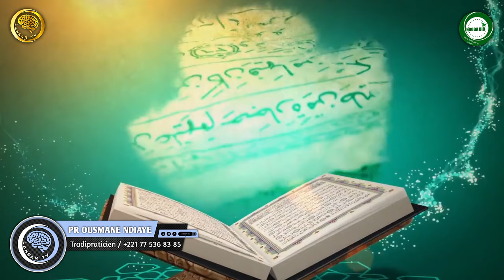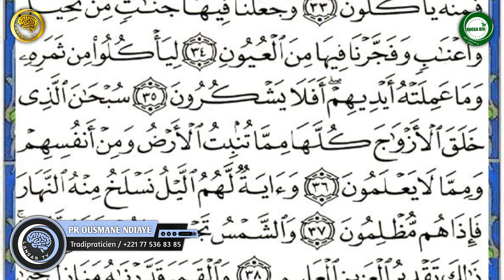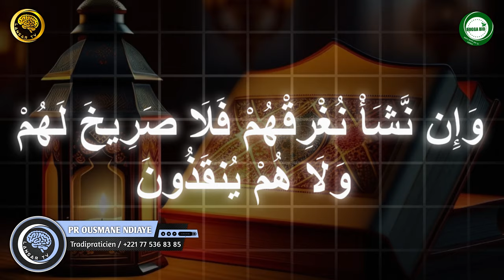Secret Souratoul YASIN - #19 - ( Secret Pour Pékhé NONE ) - Pr Ousmane Ndiaye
Bienvenue sur ma chaîne youtube LANSARR TV la chaîne des valeurs, de cultures et de l'indulgence de la pensée humaine pour quitter le monde de l'ignonrance. Comme la si bien dit Serigne Cheikh Hamed Tidjane Sy Al Maktoum " le pur ennemi de l'homme c'est l'ignonrance, l'ignorance n'est pas forcément une absence totale de culture mais les éléments d'une culture dont on ne sert plus ce sont les signes inquiétants de l'ignonrance."